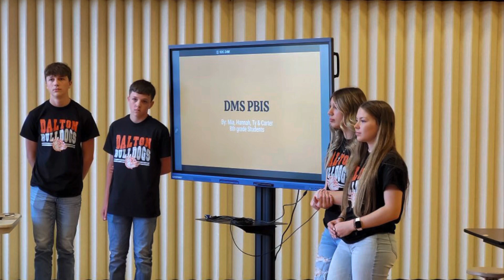DMS video update 5/15/23